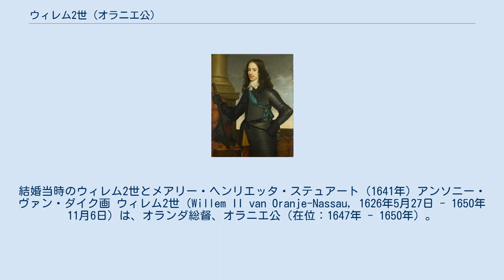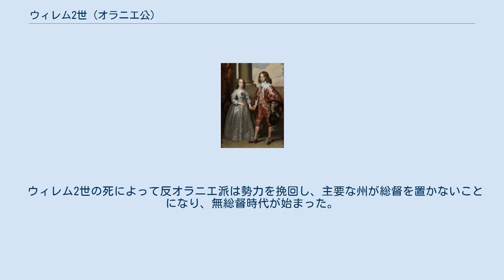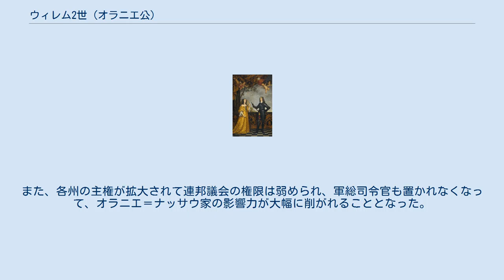ウィレム2世 (オラニエ公)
結婚当時のウィレム2世とメアリー・ヘンリエッタ・ステュアート（1641年）アンソニー・ヴァン・ダイク画 ウィレム2世（Willem II van Oranje-Nassau, 1626年5月27日 - 1650年11月6日）は、オランダ総督、オラニエ公（在位：1647年 - 1650年）。
オラニエ公フレデリック・ヘンドリックとアマーリエ・フォン・ゾルムス＝ブラウンフェルスの息子で、イングランド王ウィリアム3世となったウィレム3世の父。
 1641年、14歳の時にイングランド王チャールズ1世の長女メアリー・ヘンリエッタと結婚した。
1647年、父フレデリック・ヘンドリックの死後、20歳でオラニエ公位と総督職を継承し、ヴェストファーレン条約の成立により八十年戦争を終結させた。
 ウィレム2世はオラニエ＝ナッサウ家の歴代諸公と同様に軍事に優れ、性格的にも軍人肌であったといわれる。
姻戚関係から親英政策をとっていたが、1649年に清教徒革命が勃発してチャールズ1世が処刑され、イングランドに共和政が成立すると、ステュアート朝の王位回復のために奔走した。
しかしオランダ共和国で最有力の州であるホラント州が反対にまわり、国内でウィレム2世支持派と反対派の間で対立が生じた。
そのため翌1650年、ウィレム2世は反対派の有力メンバーを拘禁し、アムステルダムを包囲するなどして反対派を屈服させようとしたが、11月6日、事が成就する前に24歳にして天然痘で急死した。
一人息子のウィレム3世が生まれたのはその8日後の11月14日のことだった。
 ウィレム2世の死によって反オラニエ派は勢力を挽回し、主要な州が総督を置かないことになり、無総督時代が始まった。
また、各州の主権が拡大されて連邦議会の権限は弱められ、軍総司令官も置かれなくなって、オラニエ＝ナッサウ家の影響力が大幅に削がれることとなった。